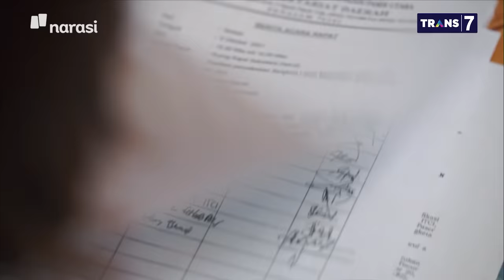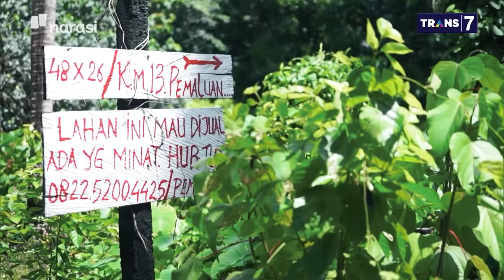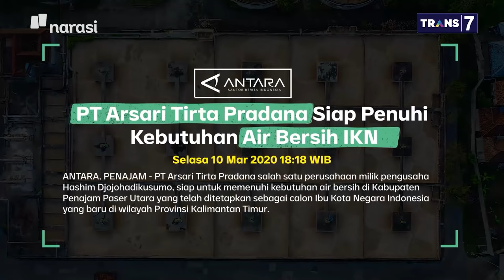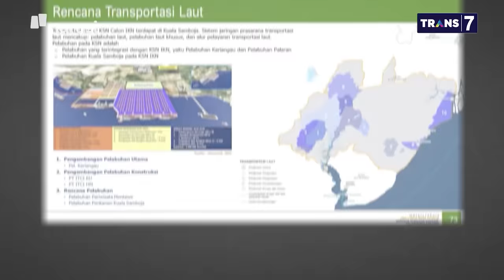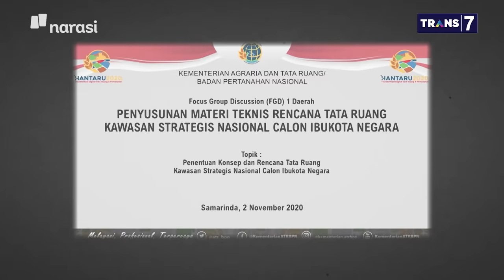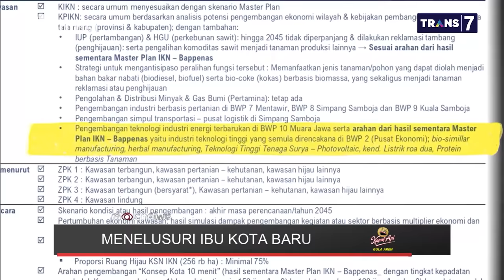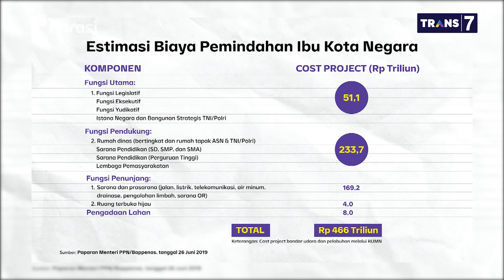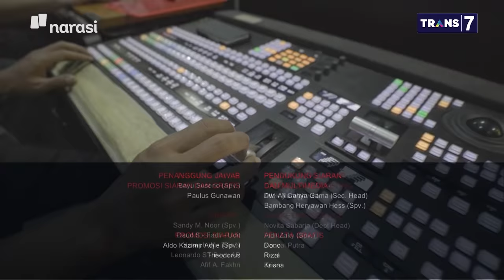Menelusuri Ibu Kota Baru (FULL VERSION) | Mata Najwa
Tim Mata Najwa terbang ke kawasan ibu kota baru di Kabupaten Penajam Paser Utara, Kalimantan Timur untuk menelusuri jejak pembangunan ibu kota baru. Sebelum berangkat ke Kalimantan Timur, tim Mata Najwa bertemu dengan Isran Noor, Gubernur Kalimantan Timur, yang singgah di kantor Narasi.

Bersama Isran Noor, tim Mata Najwa berbincang mengenai persiapan pemerintah daerah setempat terkait proyek pemindahan ibu kota, sejauh mana warga dilibatkan, dan hak atas tanah warga yang digunakan untuk kawasan ibu kota negara baru. Isran Noor menyampaikan bahwasanya di kawasan IKN tidak ada tanah warga yang digunakan.

“Tidak ada, saya jamin. Tidak ada tanah adat di situ dan tidak ada tanah masyarakat yang akan digunakan untuk pembangunan ibu kota,” kata Isran Noor, Gubernur Kalimantan Timur.

(Narasi)